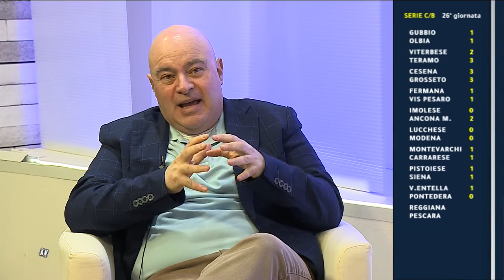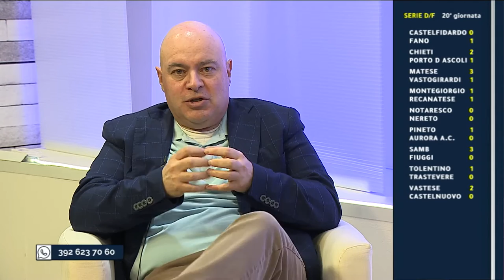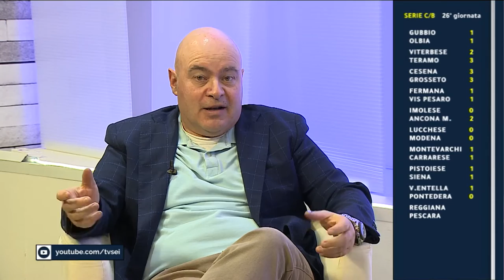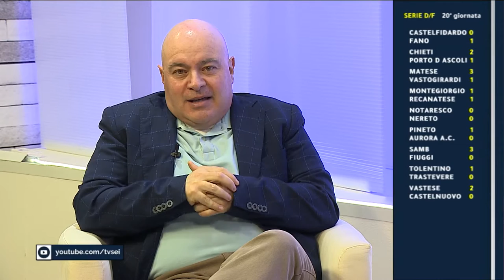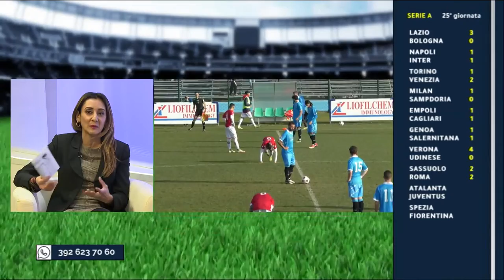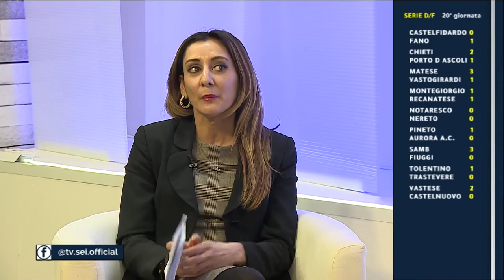Abruzzo del Pallone LIVE del 13 febbraio 2022